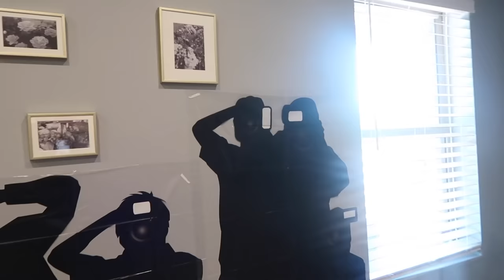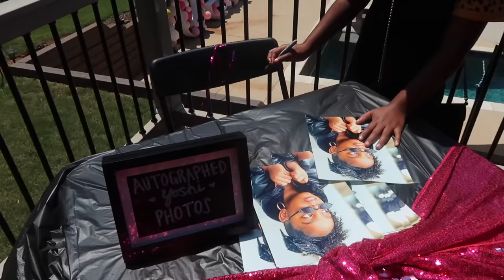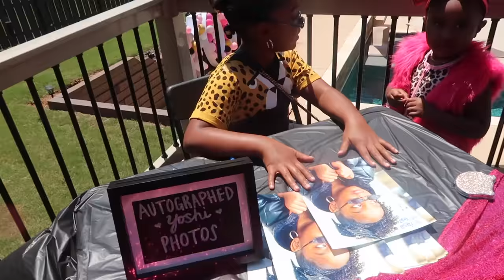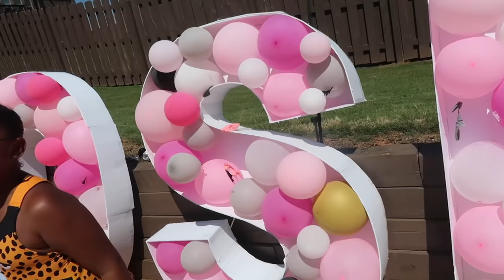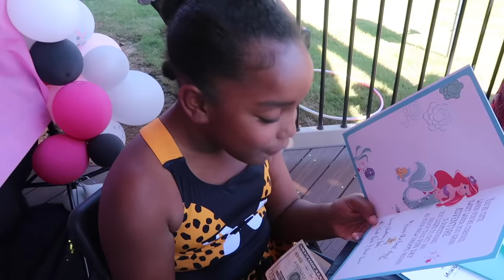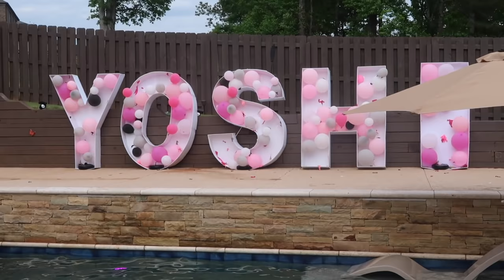MY 10TH BIRTHDAY PARTY! PART 1 + PREVIEW MY NEW MUSIC! | YOSHIDOLL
FOLLOW YOSHIDOLL ON INSTAGRAM, FACEBOOK & TIKTOK!